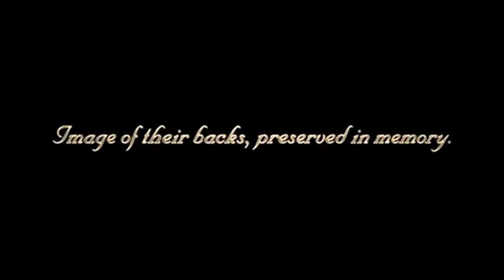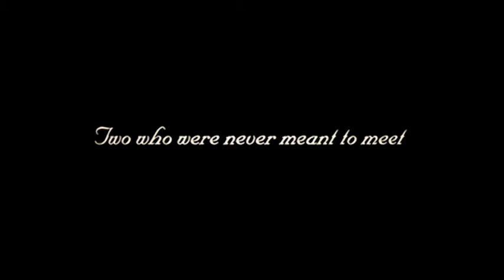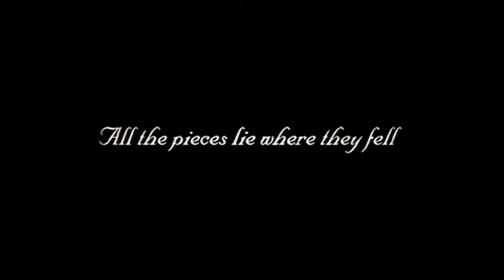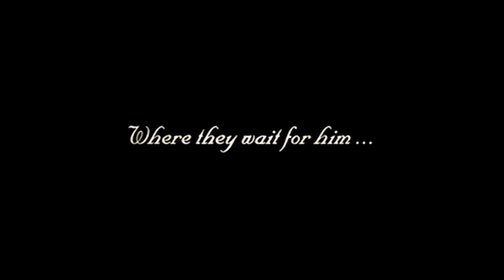Kingdom Hearts: Birth By Sleep Conclusion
As I'm finish with the last clip, I added a Japanese dub cameo.

I like to thank the viewers for watching and enjoyed. :)